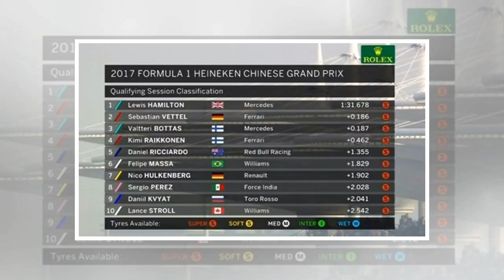Chinese Grand Prix Qualifying By J.News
Sebastian Vettel celebrates POLE position in the 2018 China Grand PrixQualifying for the 2018 China Grand Prix sees Seba...